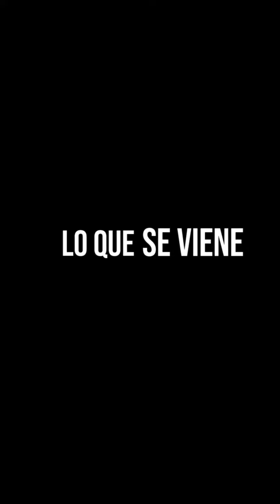Video análisis en el futbol